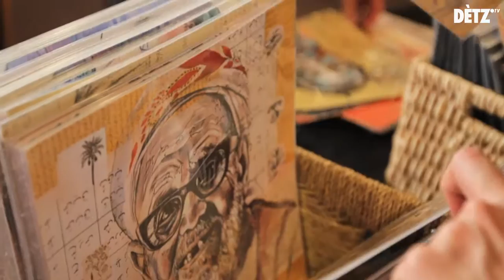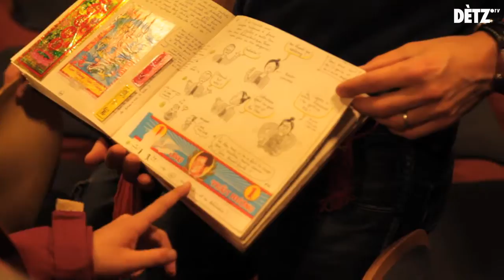Encontres au "Rendez-vous du Carnet de Voyage" 2011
Stéphanie Ledoux e Violette Gentilleau, duas artistas de Tolosa, que presentan los lors tribalhs a Clarmont d'Auvèrnhe, au parat deus Rendetz-Vos deu Carnet de Viatge.

Filmat per Dètz los 18 e 19 de noveme de 2011.

detz.tv